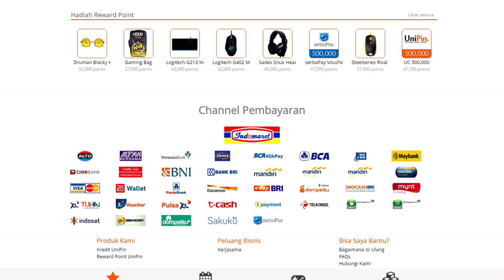TTeSports Commander COMBO! | Gope dua bray!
Lagi nyari keyboard dan mouse budget total gak sampe 500ribu? Coba liat TTeSports Commander ini. Kira-kira worth it gak ya?

Sekarang kalian bisa belanja komponen PC di Gaptech.id loh!